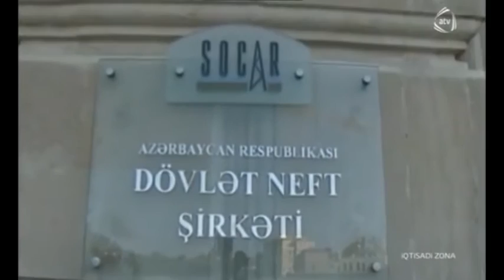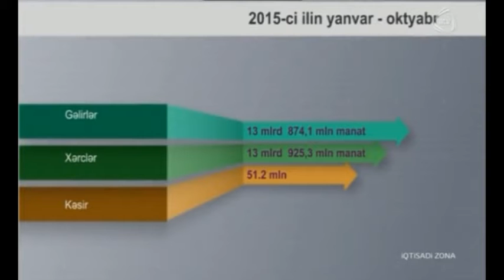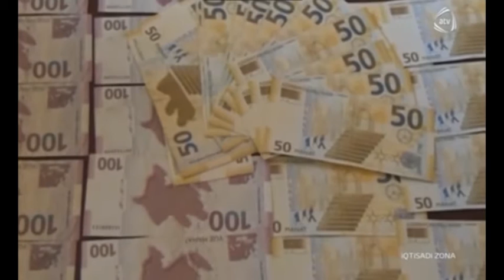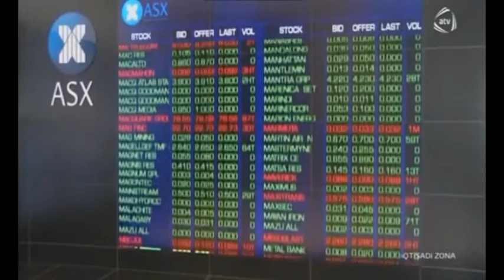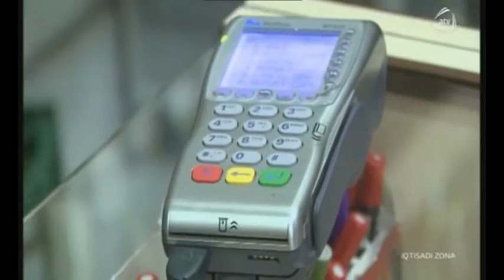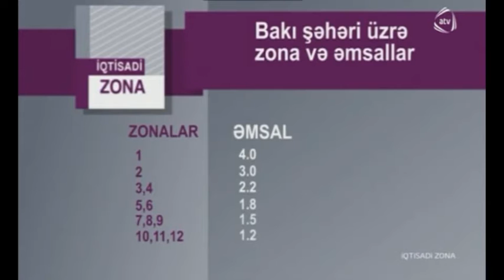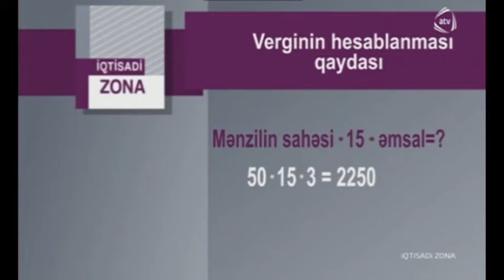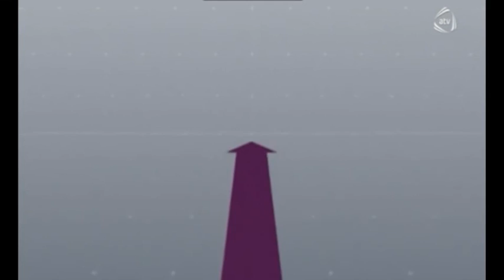"İQTİSADİ ZONA" - ATV (20.12.2015)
- Amerika Birləşmiş Ştatları Mərkəzi Bankından dollarla bağlı kəskin qərar. Uçot dərəcəsinin artırılması Azərbaycanda dolların bahalaşmasına səbəb ola bilərmi?

- Azərbaycanda orta aylıq əmək haqqı 462 manat oldu. Hansı sahələrdə işləyə\nlər daha çox əmək haqqı alır?

- Neftin qiymətinin 40 USD-dən də aşağı düşməsi SOCAR-ı qənaət etməyə vadar etdi.

- Azərbaycanda bir sıra məhsulların nağd satışına qadağa qoyuldu.

Verilişin qonağı - Sosial İnkişaf Mərkəzinin rəhbəri, iqtisadçı-ekspert Vüqar Bayramov